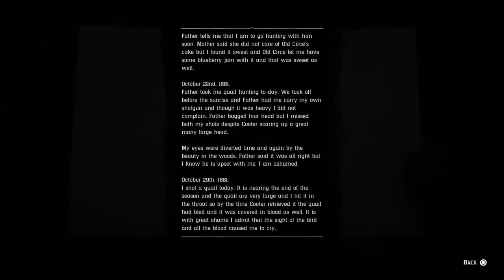Red Dead Redemption 2 Feral Man in Wolf Cave